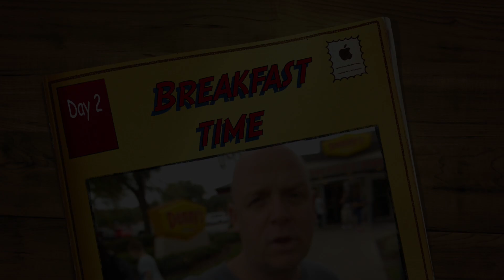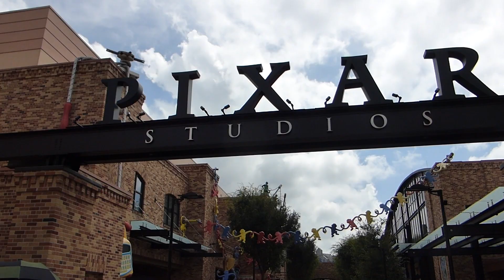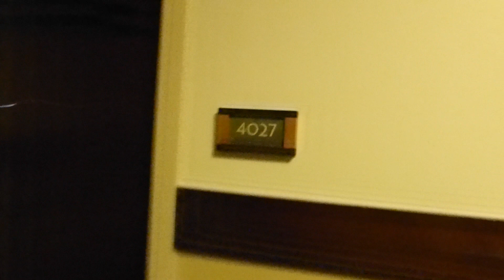Florida Day 2 Part 1 (25-09-14)